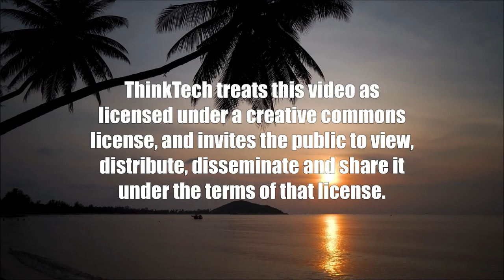East Garrison to the Ranch House (Books! Books! Books!)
From Sharecropper Family to Success.  The host for this show is Rita Forsythe.  The guest is Peter Gravett.

Peter Gravett, whose father was a Tuskegee Airman, rose from the poverty of a sharecropper family to become the first African American to earn the rank of division commander.